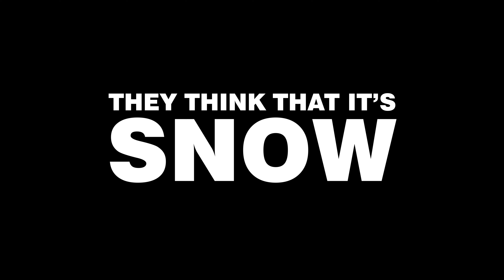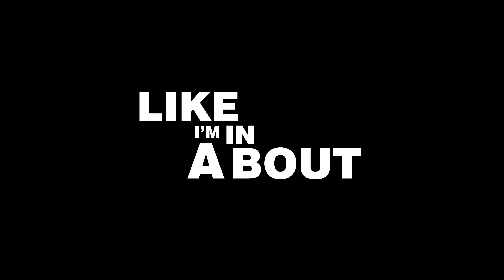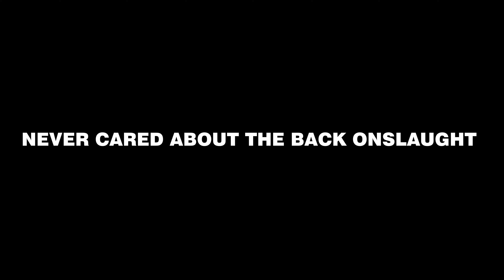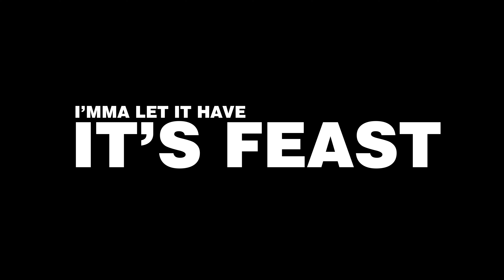Callosity ft. Blu Mantissa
Thank you to everyone who helped me out with this!!
Cover art: @iamfks_
Lyric video: @jr.not.for.junior